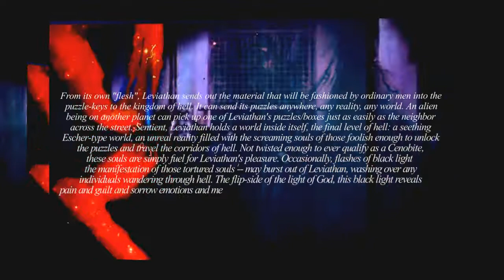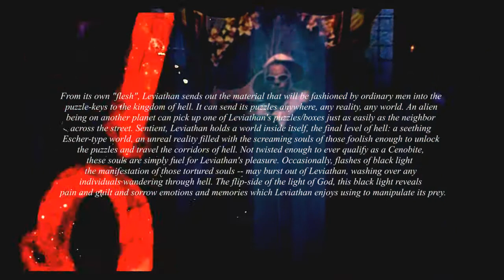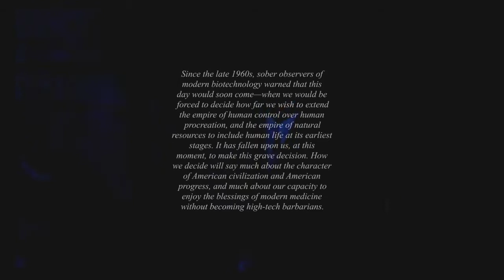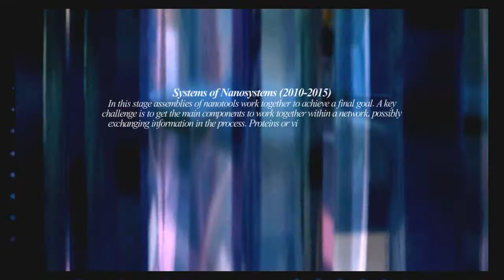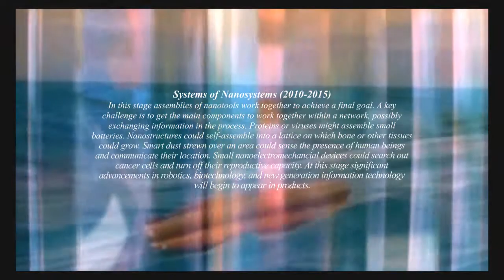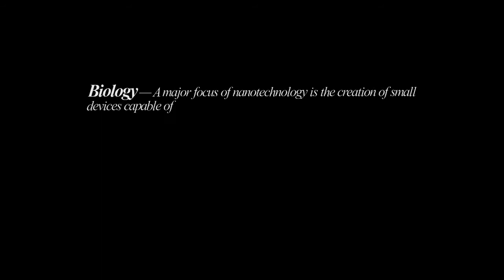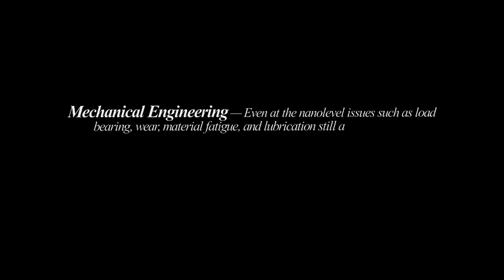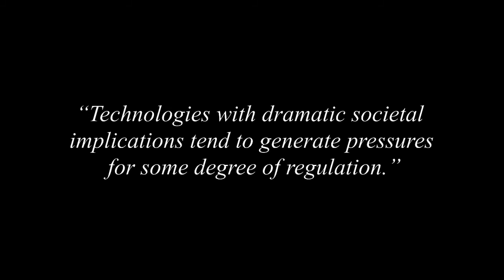The Douglas File / Bechtel National Project